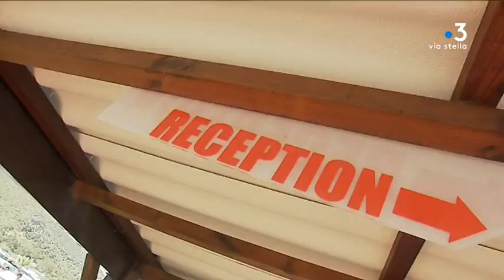l'avant-saison est morose pour les loueurs de bateaux insulaires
Où en sommes-nous en ce début de saison pour les loueurs de bateaux et autres engins nautiques ?
Après des mois d'avril et mai très pluvieux, tous ou presque parlent d'une avant-saison ratée.

Intervenants - Nicolas Consoli
Loueur de bateaux
Romain Santini
Loueur de jet-skis
David Lechantre
Loueur de kayaks

Equipe - Jean-André Marchiani, Typhaine Urtizverea